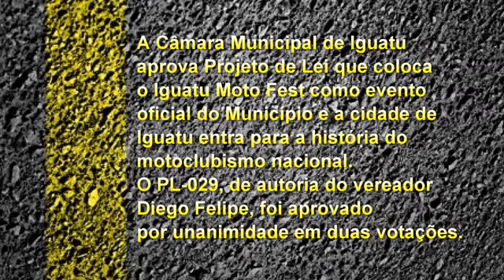MOTO FEST NEWS: PL 029 coloca Iguatu Moto Fest no calendário oficial do Município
A Câmara Municipal de Iguatu aprova Projeto de Lei que coloca o Iguatu Moto Fest como evento oficial do Município e a cidade de Iguatu entra para a história do motoclubismo nacional. O PL-029, de autoria do vereador Diego Felipe foi aprovado por unanimidade nas duas votações.